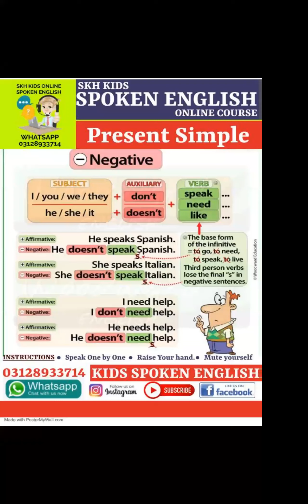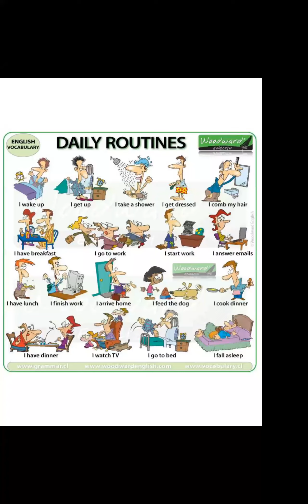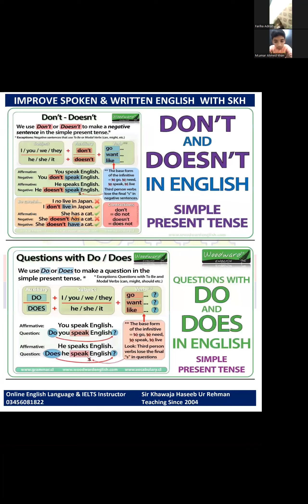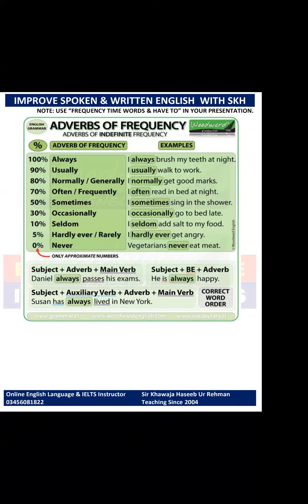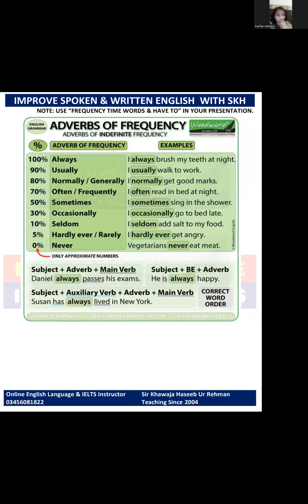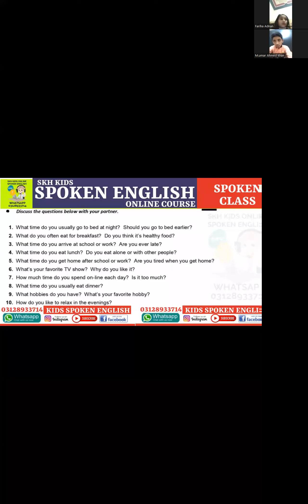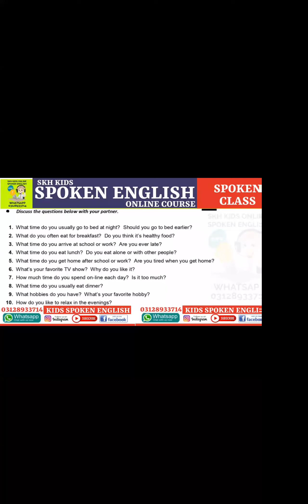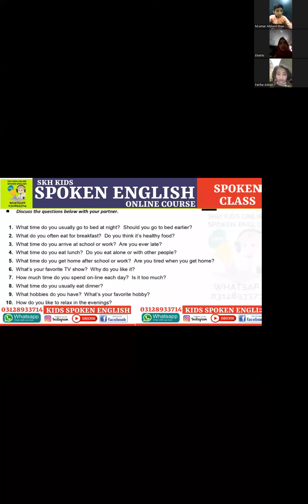PRESENT SIMPLE | SPOKEN & GRAMMAR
SKH KIDS SPOKEN ENGLISH ONLINE COURSE